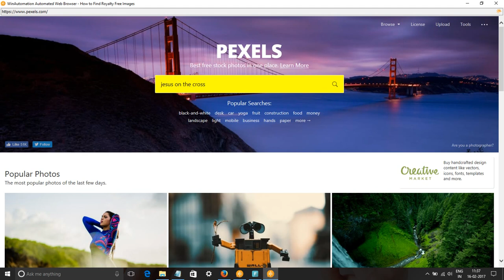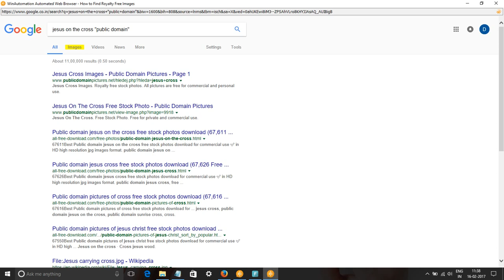Jesus on the Cross Images & Stock Footage - Search Jesus on the cross Royalty Free Image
In this video, we show you how to find royalty free images or HD stock footage for Jesus on the cross. We have used pixabay.com, pexels.com, google video and picture searches to find content for keyword Jesus on the cross pictures, images & SVG Graphics.
All these images and videos are released free of copyrights under Creative Commons CC0. Images of Jesus on the cross are free to download.